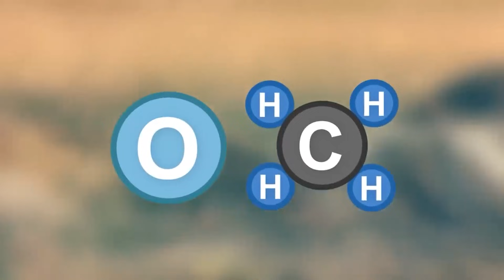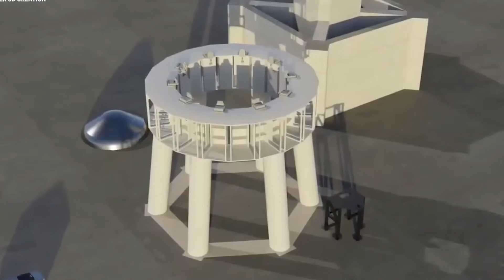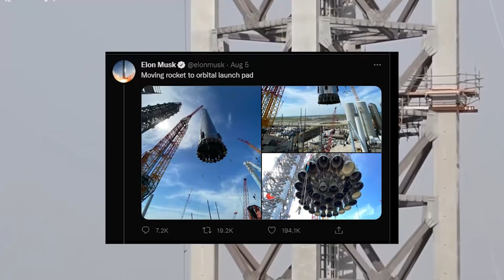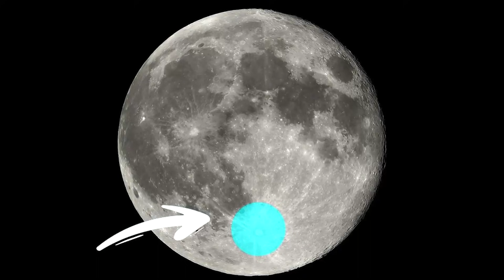SpaceX GENIUS Super Heavy is a True MASTERMIND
B4 (the Super Heavy booster) and Ship 20 are the codenames for the segments that briefly mated on 6th august (the Starship upper-stage). The pair will not take off until they have received permission from the Federal Aviation Administration (FAA).

We are well aware of the fact that Elon Musk is working on a vehicle that could revolutionize space travel. The Starship, as it will be known, will be a fully reusable transport system capable of taking up to 100 people to Mars. However, this pretty much has existential threats such as a massive asteroid strike that would wipe out humanity. Well, Settlement of other planets could also put humanity in one of them. Today in this video we will be talking about the spaceX wonder weapon, the super heavy!.If you are new to this channel we warmly welcome you.
In 2016, at an international conference in Mexico Elon Musk said: "History is going to bifurcate along two directions. One path is we stay on Earth forever, and then there will be some eventual extinction event," he said. "The alternative is to become a spacefaring civilisation and a multi-planet species, which I hope you would agree is the right way to go."
Elon Musk has also frequently expressed his desire to build cities on Mars. He believes that settlements will require a large number of people to become self-sustaining. Although this dream necessitates the use of a vehicle that is up to the task. The Starship is a rocket-and-spacecraft combination that can transport more than 100 people to Mars at once.
The system is intended to be fully reusable, which means that the main hardware elements are not discarded in the sea or allowed to burn up, as is the case with some other launch systems, but are instead recovered from space. They can then be refurbished and re-flew, lowering the overall cost of the operation.
Let's talk about Starship, The Starship spacecraft will be launched atop the Super Heavy rocket. The combined system, known as Starship, will stand 120m (394ft) tall. Let's start with the spacecraft. The stainless-steel vehicle, with its nose cone and landing fins, is reminiscent of rocket ships from the golden age of science fiction. Six highly efficient Raptor engines, developed over a decade by SpaceX, are located at the back of the 50m long craft. The combustion occurs in stages, and the engine's design reduces the amount of propellant wasted.
The propellant tanks are located near the centre of the vehicle. These provide the Raptors with liquid methane (CH4) and liquid oxygen (O2). The fuel is methane, and oxygen acts as an oxidiser - a chemical that causes the fuel to burn. Methalox is the name given to this combination.
Although methane is an unusual fuel for rocket engines, it can produce a significant amount of thrust. It's also a wise choice in light of Musk's Mars plans. The SpaceX founder claims that using a chemical process known as the Sabatier reaction, CH4 could be synthesised from Martian subsurface water and atmospheric carbon dioxide (CO2).
Refueling the Starship with Martian resources for the return trip to Earth would confer a level of self-sufficiency, making journeys both more feasible and cost-effective. A large payload compartment near the front of the spacecraft, which is sometimes referred to as the upper stage, will be capable of transporting large cargo or people to destinations in deep space.
Let's move on to the rocket. Measuring 70m (230ft) -long, Super Heavy will be filled with 3,400 tonnes (6.8 million lbs) of cryogenic (chilled) methalox. It will be powered by around 32 Raptor engines (this specification has changed several times) and should achieve more than 70 Meganewtons (16 million lbs) of maximum thrust.